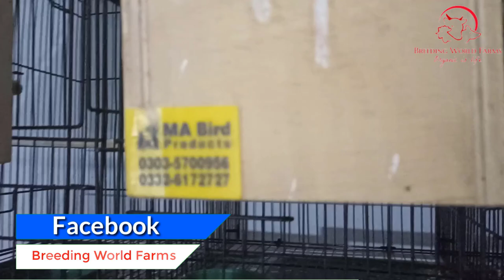Zebra Finch Bird Breeding Setup Updates by 09072022 | Finches | Birds | Breed| Earn money with birds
In this video we will discuss Zebra Finch breeding progress there are so many eggs at my Zebra finch bird setup .

Birds business is growing industry all over the world . In this video i will show you how to earn money with bird business . you will see bird nest boxes and bird cages as well in my channel breeding world farms This video is in Hindi Language as well as this video also covers URDU language  . in this video we will discuss Bird nest in Hindi Language.

most beautiful birds on planet earth that will leave your jaws opened and proud of yourself that you are a part of this beautiful nature The Australian zebra finch or chestnut-eared finch is the most common estradiol finch of Central Australia and ranges over most of the continent, avoiding only the cool humid south and some areas of the tropical far north. The bird has been introduced to Puerto Rico and Portugal.Zebra finches later on introduce to UK and United States  now a lot of world class breeders breeding zebra finches in UK and USA as well as in Asia pacific .

How to make money from the birds
How to earn money from the bird business
How to make money online with birds sale
How to earn more money profitable business the birds business

finch bird breedZebra finch Colony setup Zebra finch  breeding setupZebra finch egg laying Zebra mutation finches Full orange Zebra finch Triple black Zebra finchOBBB zebra finch black breasted zebra finchorange breasted Zebra finch mutations in zebra finches Zebra finch mutation guidezebra finch mutation